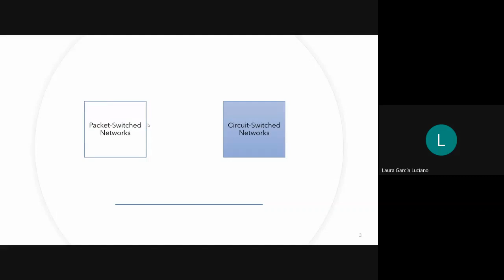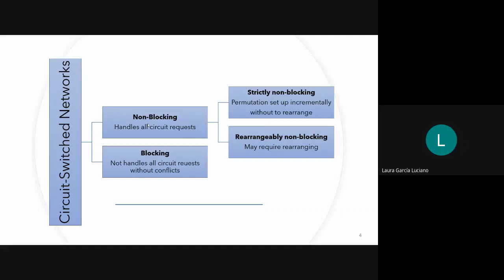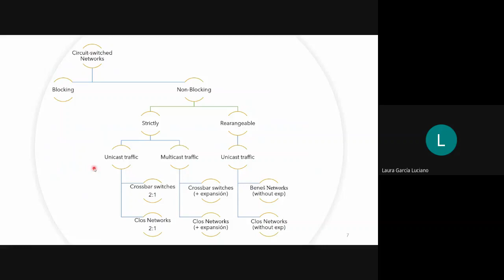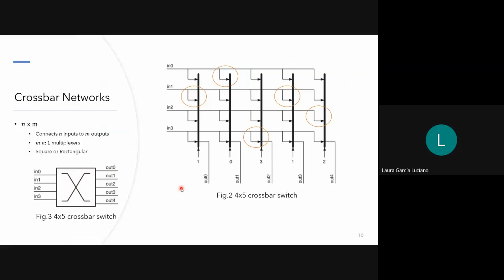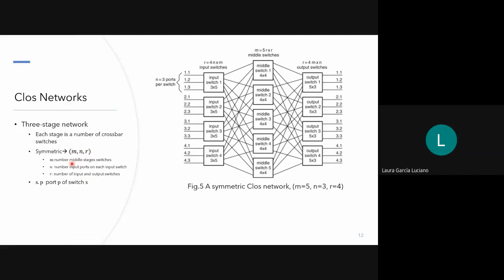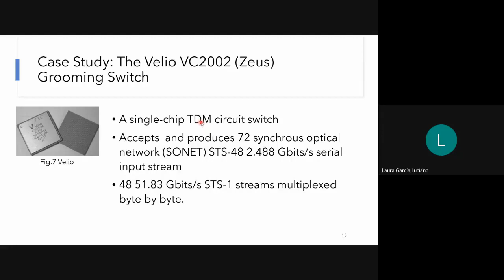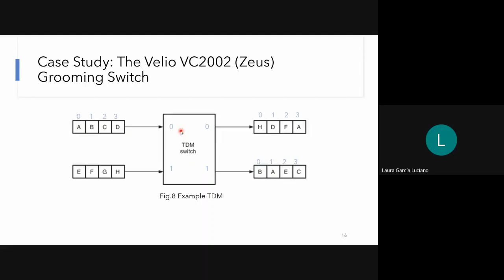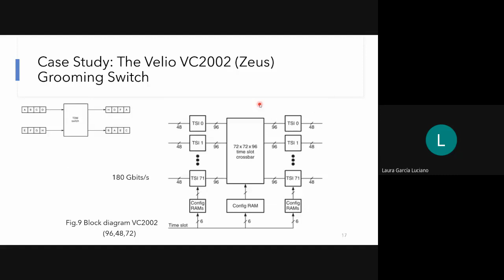Chapter 6. Non-Blocking Networks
Diapositivas que describen brevemente el capítulo 6 del libro:
 "Principles and practices of interconnection networks"
Autores: Dally, William James Towles, Brian Patrick